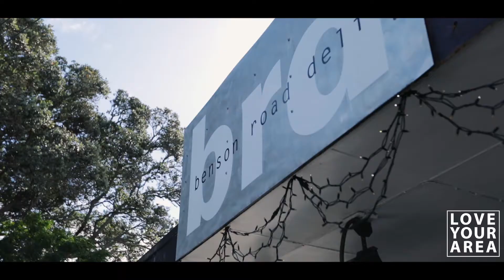27A Dell Avenue, Remuera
For lovers of convenience and location, entry level double Grammar zone townhouse living doesn't get much better than this. Freestanding on a sun-drenched and pancake-flat north-facing section, the brick paved courtyard flows effortlessly from the cosy main living area. This unique outdoor space is blissfully private - just perfect for relaxing and entertaining. The modernised layout is immaculate and designed with small families in mind - one double bedroom/bathroom on the ground level, and two generous bedrooms/bathroom upstairs. There's lots to love about this area - Orakei Basin is a 3 minute walk and the Benson Rd Deli and Orakei Bay Village Train Station a bit further - but within easy reach.